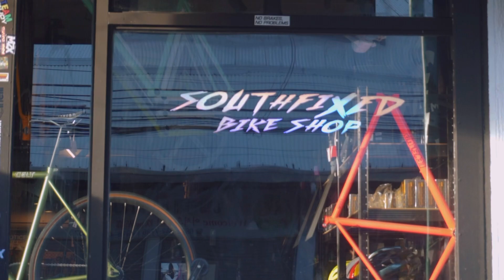All about skills “FIXED GEAR” NO BRAKES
South fixed bike fixiebike fypシ fypシ゚viral